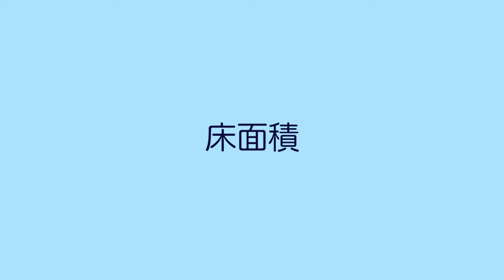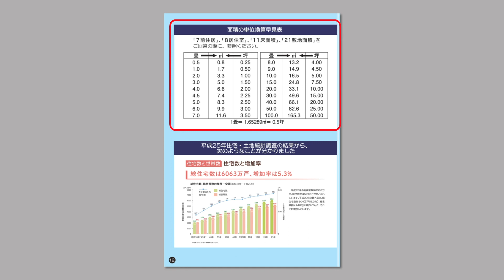平成30年住宅・土地統計調査 解説 床面積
平成30年住宅・土地統計調査の調査票を記入する際にご覧ください。